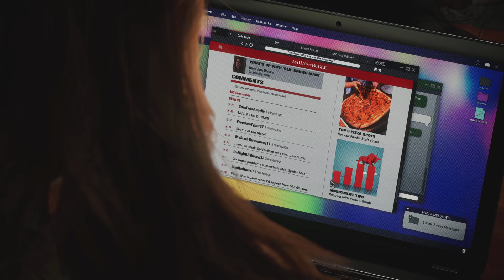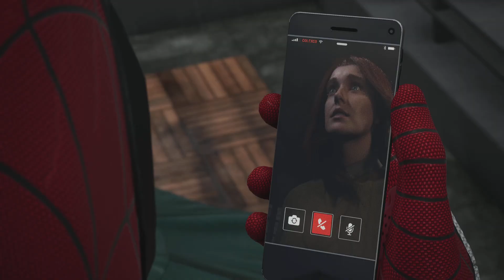Marvel's Spider-Man 2 PS5 Part 36 Garden Hunter Blind Ultimate Difficulty